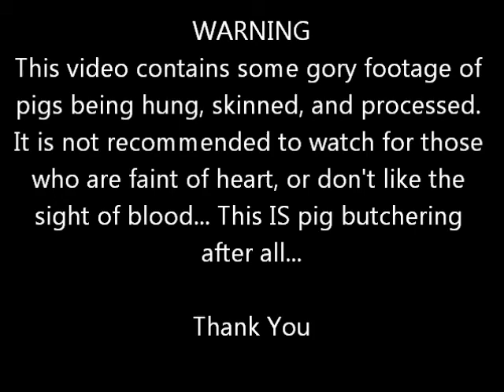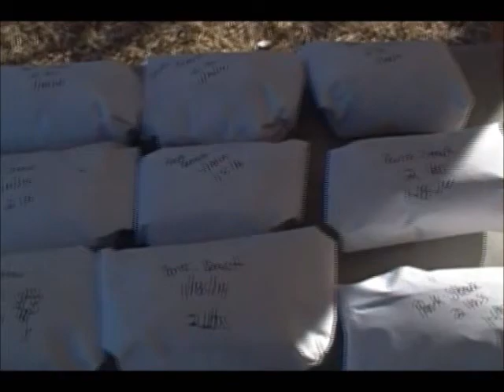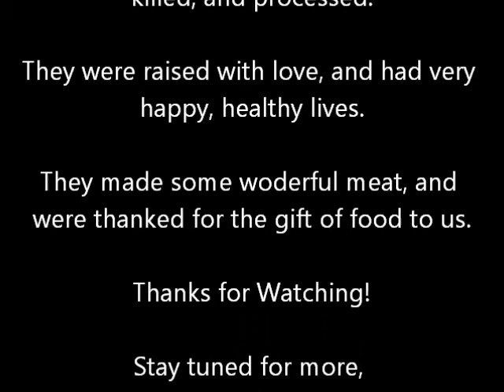Big Butchering Day With Pigs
We had a big day butchering out 3 home raised pigs. They were 3 sows. Around 7 months old. Not weighed before butcher, but looking at about 292 lbs per pig, based on end gain of 352 lbs of meat. 42 lbs of that is all bacon. yes. Lots. and Lots of BACON!!